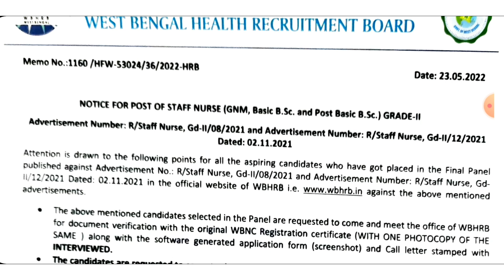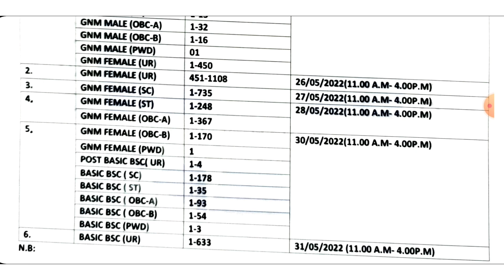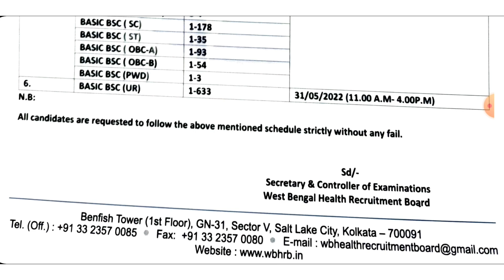WBHRB NURSE NEW NOTICE(GNM, Basic B.sc &post Basic )Gd-II| WBHRB Nurse new update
wbhrb Nurse job update
wbhrb new update
West Bengal Health Recruitment Board
Nursing job update @QuickInformationStudy